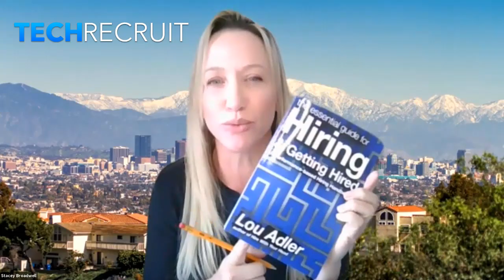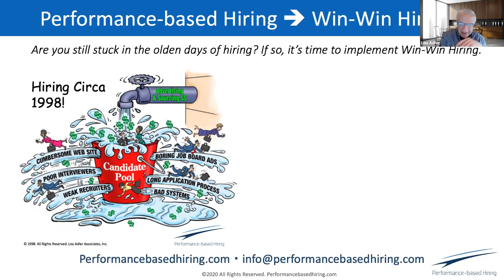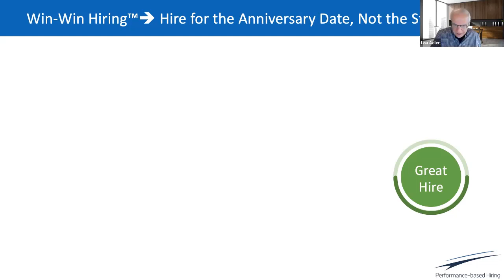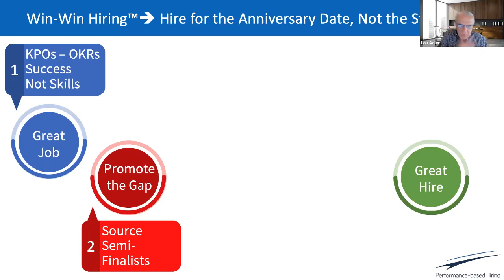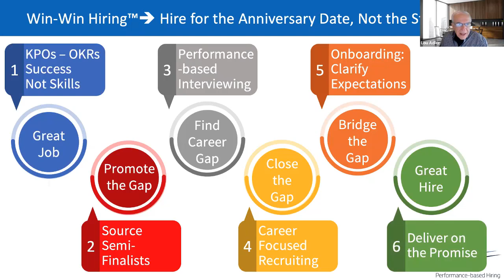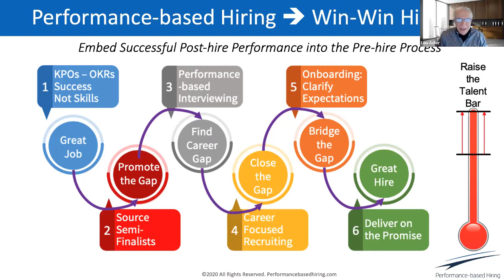Performance Based Hiring in a Time of Uncertainty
"Hiring in a Time of Uncertainty" is the name of the webinar that Lou Adler and Stacey Broadwell led.  We discuss the two things that recruitment teams need to be successful.